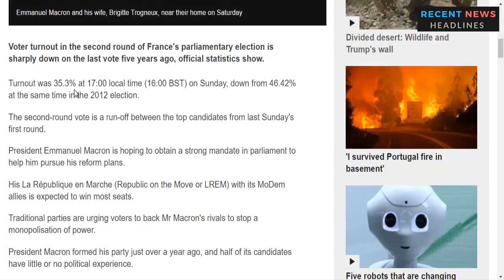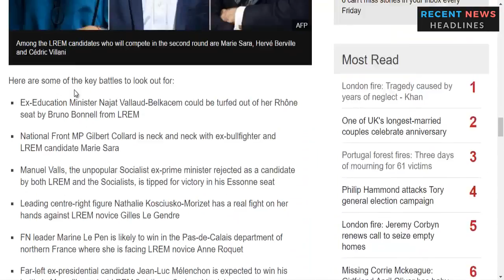French voter turnout falls sharply in second round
Voter turnout in the second round of France's parliamentary election is sharply down on the last vote five years ago, official statistics show.

Turnout was 35.3% at 17:00 local time (16:00 BST) on Sunday, down from 46.42% at the same time in the 2012 election.

The second-round vote is a run-off between the top candidates from last Sunday's first round.

President Emmanuel Macron is hoping to obtain a strong mandate in parliament to help him pursue his reform plans.

His La République en Marche (Republic on the Move or LREM) with its MoDem allies is expected to win most seats.

Traditional parties are urging voters to back Mr Macron's rivals to stop a monopolisation of power.

President Macron formed his party just over a year ago, and half of its candidates have little or no political experience.

They include a retired bullfighter, a Rwandan refugee and a mathematician.

A party needs 289 seats to control the 577-seat National Assembly. LREM is predicted to win more than 400.
What happened in part one?

In the first round Mr Macron's LREM and MoDem won 32.3% of the vote.

The centre-right Republicans had 21.5%, while the far-right National Front (FN) had 13.2%, followed by the far-left La France Insoumise (France Unbowed) on just over 11%.

The Socialists, previously France's ruling party, and their allies won just 9.5%.

However, the turnout was low, despite claims that President Macron had re-energised the voting public.